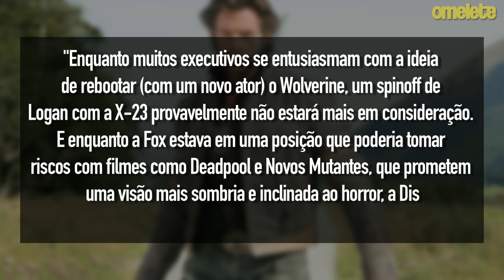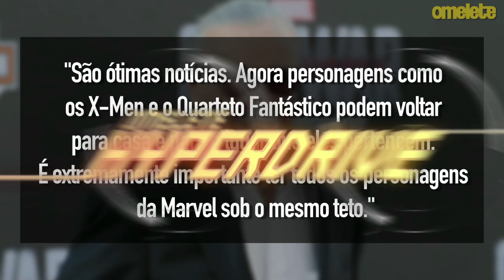O FILME DA LIGA DA JUSTIÇA SOMBRIA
Mais detalhes sobre a compra da Fox pela Disney, The Rock concorrendo à presidência dos Estados Unidos, artes conceituais descartadas de Liga da Justiça Sombria, novas fotos do set de Venom e a bilheteria de Star Wars: Os Últimos Jedi no Hyperdrive de hoje.

Saiba mais sobre Stan Lee comemorando compra da Fox pela Disney

Saiba mais sobre Guillermo del Toro e as artes conceituais de Liga da Justiça Sombria

Trilha: The Heist - Silent Partner